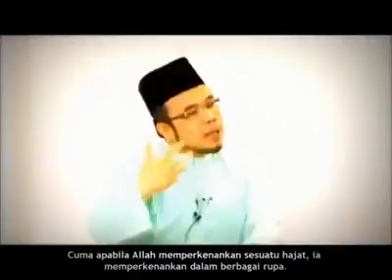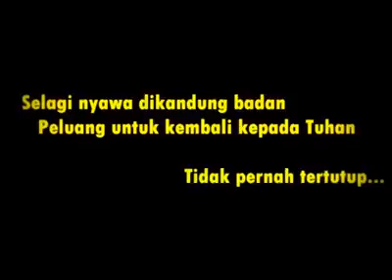Dr MAZA - Doa pada Allah